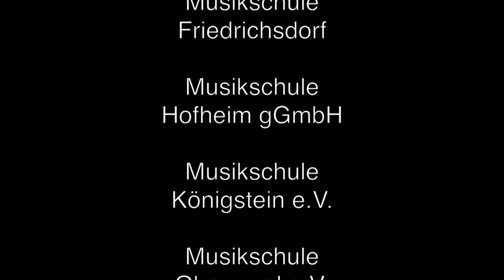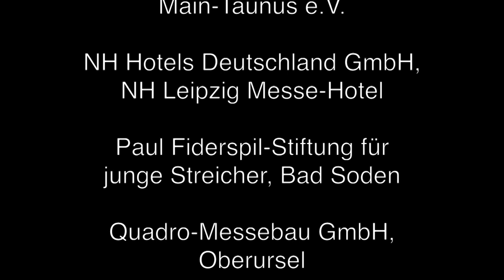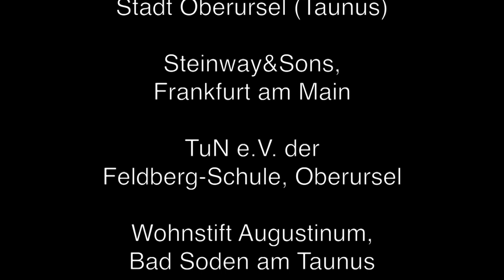Abmoderation Rathaus Oberursel - Nils P Graf Lambsdorff